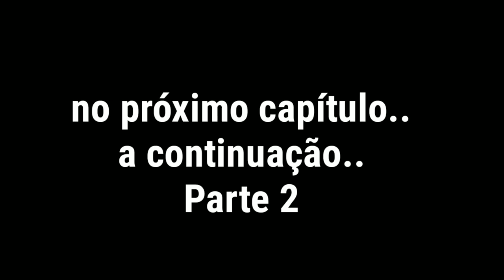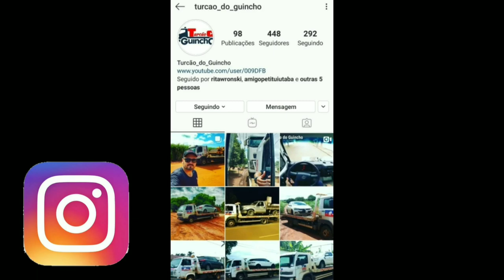Serviço Guincho Pesado - F4000 Queimada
Galera vou rifar a
são apenas 100 números..
corre lá dá essa força ..

site confiável onde muitos
ultilizam , inclusive Youtubers..📲

Se Gostar já deixe o Joinha (Like).
Bom Vídeo ..
Tamo Juntos Galerinha..

Bateu aquela fome? Dermeson e nós do iFood vamos te ajudar! Insira o cupom 3FHSSV43AV e ganhe R$ 20 de desconto na sua primeira compra pelo app.

E-mail Profissional
para propagandas, parcerias, patrocínio, divulgações: